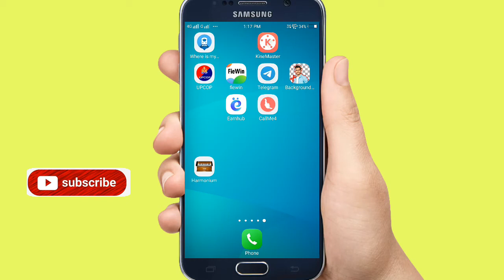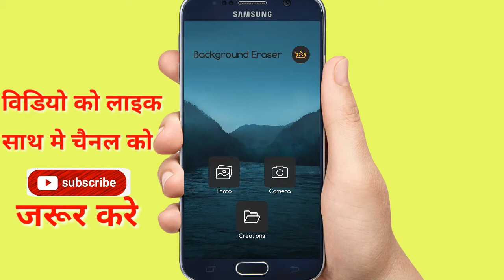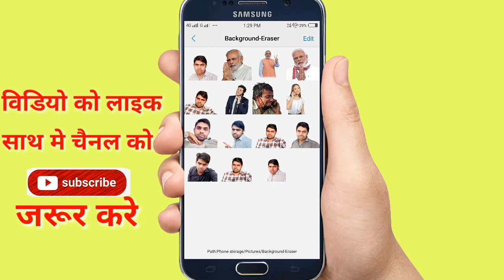How to Make Png Photo image | Png Photo Kaise Banaye | Kisi Bhi Photo ko Png Me Kaise Badle Eraser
About This Video :- Hello Guys Es Video me Maine aapko Bataya hai ki aap apne Photo ko Png Me kaise change kar skte hai .

How to Make Png Photo image
Png Photo image Kaise Banaye
Photo ka Png Kaise Nikale
How to Convert image Png
Photo ko Png Me Kaise Badle
Photo ko Bacground Eraser Kaise Kare
Background Eraser App
Photo ko Png Me Kaise Convert Kare
Photo ka Background Kaise Change Kare
How to remove bacground in png
Photo ka bacground kaise hataye
Png Photo Kaise Banaye
Photo ko Mobile se Png Kaise Banaye
Jpg ko png photo kaise banaye
Photo ko HD Png  Kaise banaye
Phone me apne Photo ko Png kaise banaye